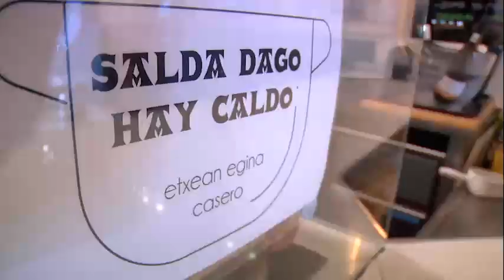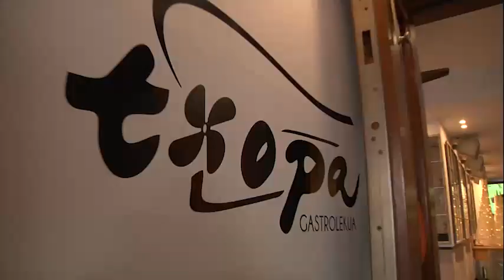Elizegi - Gure Txokoak (Txopa Gastrolekua) Zumaia.